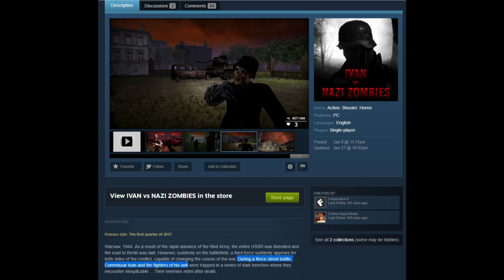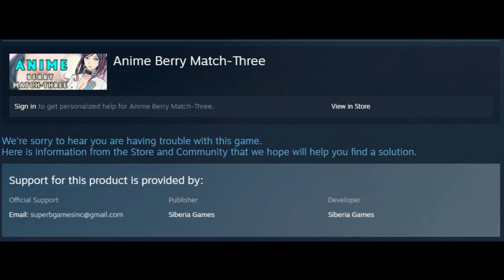Dirty Devs: The case of the Crazy Ivans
In this Dirty Devs we look at the Developers behind the game Ivan vs Nazi Zombies and their recent activities on Steam. Asset flips, fake reviews, and more await in what we've termed here: The case of the Crazy Ivans